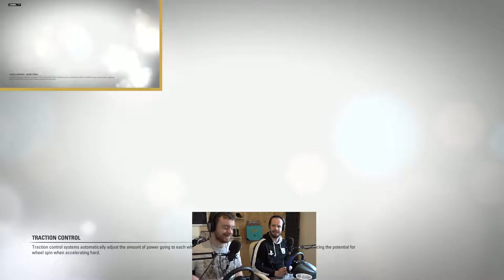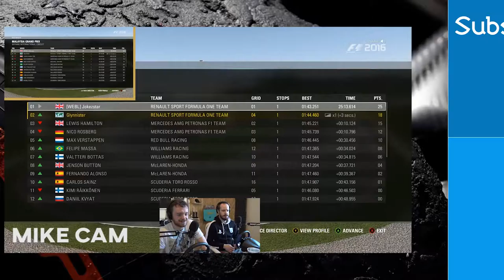Slowing Down The Pack - F1 2016 Co-op - Malaysia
Working Together to get that 1 -2!